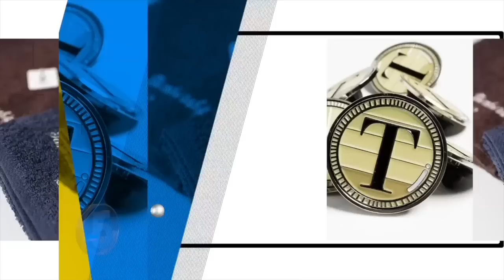【総額96万円】所有してる「マウンテンパーカ」全て着用してみた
シュプリーム✖️ノースフェイス　コンバーチブルジャケット

POP UP
日程：4/29・4/30（2日間）
時間：12:00~17:00

徹底比較！ノースフェイスの「3大マウンテンパーカ」が意外と用途が違うかった

○たくぞー
1989/06/16　奈良県出身
2014年公立学校の教員として勤務。
2018年うつ病発症。
2018年退職後YouTubeスタート。